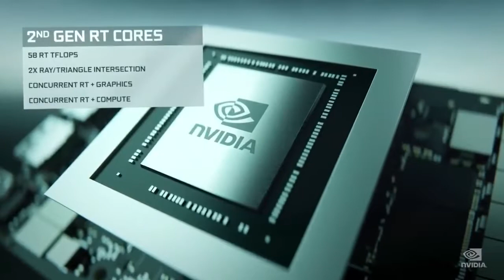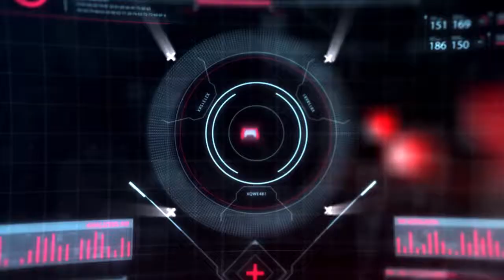GNTVNews 09 - 3 de Septiembre 2020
Esta semana: COD Cold War con un toque de censura, NVIDIA anuncia la línea RTX 30, Gamescom se pone raro, todos los anuncios por el 35 aniversario de Mario y varias recomendaciones.